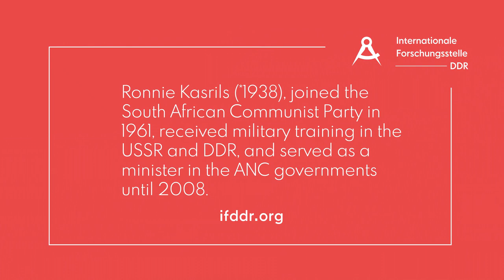Interview with anti-apartheid militant Ronnie Kasrils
Ronnie Kasrils (*1938), joined the South African Communist Party in 1961, received military training in the USSR and DDR, and served as a minister in the ANC governments until 2008.

This interview features in the IFDDR's new "Friendship!" platform, which is re-examining the anti-imperialist strategy and internationalism of the DDR and the broader socialist camp

Politicization and joining the anti-apartheid struggle 00:00 - 05:50
First contact with the GDR 05:50 - 12:36
Training in the socialist states 12:36 - 24:34
Impressions of East German society 24:34 - 38:16
Theoretical basis of solidarity between socialist camp and national liberation 38:16 - 48:30
Experiencing 1989/90 48:30 - 53:33
Why the socialist states collapsed and lessons for today 53:33 - 1:06:18